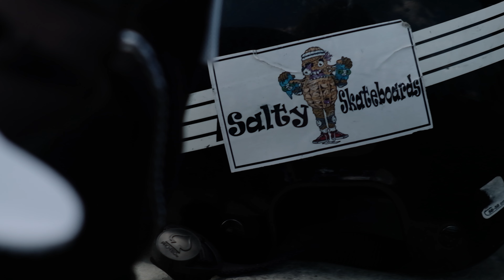How This Skateboarder Survived a Coma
Shaun Ross nearly died after being hit while riding his skateboard from a driver that sent him into a coma for weeks, he is an inspiration to all of the skateboard community & continues to live his legacy.

Sign up for Epidemic Music (the music I use) and get a 30 day free trail with my